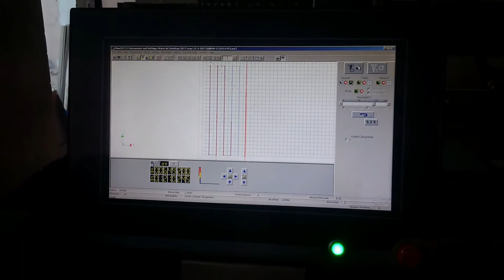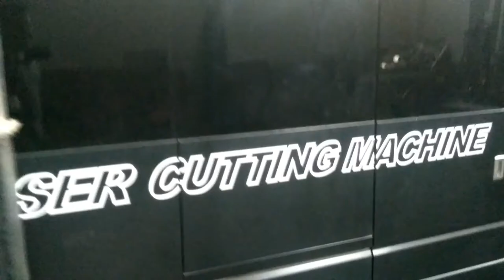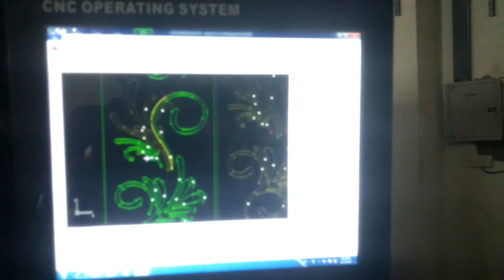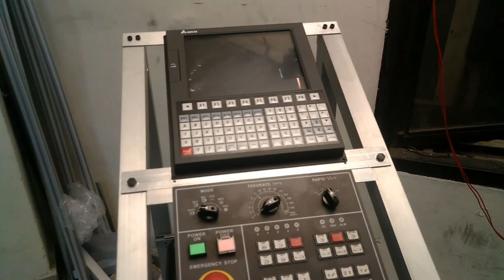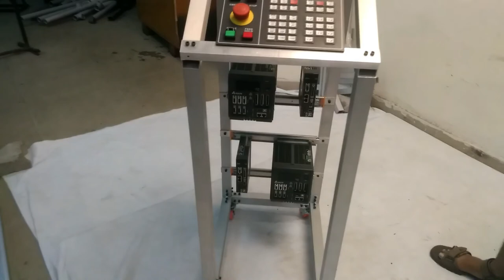Making the Control Panel of Vertical Surface CNC for Delta Cup 2017 PICASO 4.0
PART - 1 | Video 3 | Making Control Panel to hold PLCs, CNC Controllers, Drives of PICASO 4.0 a Computer Numeric Control (CNC) machine based Multi-Axes Motion Control Robot for Automated Vertical Laser Engraving / Mechanical Milling solution for brick walls, concrete, glass, wood etc. or any vertical plane surface that can accept laser. Unlike conventional CNC it has no horizontal workspace constraint and can engrave long walls. PICASO 4.0 can be used for upright walls, glass, doors, etc., do not have to remove the door or glass, to provide high convenience. In addition to laser engraving, it also can be replaced by other tools, painting or cutting and other actions. PICASO 4.0 Painting the future!! is made by Arnab Kumar Das, Veluguri Vinod, Nikhil Goyal of Lovely Professional University, India Sponsered by Delta Electronics | World's First Wall Engraving/Milling CNC Machine that works on vertical surface PICASO 4.0 | Project LOG | Crazy Engineer

The 4th Delta Advanced Automation Contest (the “Contest”) is themed “Seeking Smart Manufacturing Talents”. The Contest is sponsored by the Automation Technology Teaching Steering Committee for Higher Education under the Ministry of Education, the Chinese Association of Automation, and the Industry and Information Industry Vocational Education Teaching Steering Committee under the Ministry of Education. It is an innovative technology competition for automation applications organized by the Delta Group.
I (Arnab Kumar Das), along with my friends Vinod V. and Nikhil Goyal have participated and have won the First Prize. Here we have documented our manufacturing and competition. Competition happened from July 24-26, 2017 at Wujiang plant of Delta Group, China.
We are the first one from INDIA to win First Prize in this International Competition.